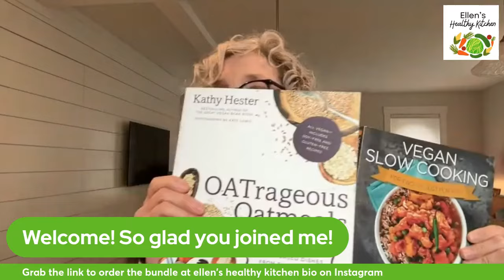Vegan Health Bundle: Live w/Kathy Hester Making Homemade bouillon, tomato soup powder + mocktails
Kathy will show you how she makes homemade (SUPER EASY) bouillon for veggie stock and tomato soup PLUS we go deep into making homemade mocktails which IYKYK!!!